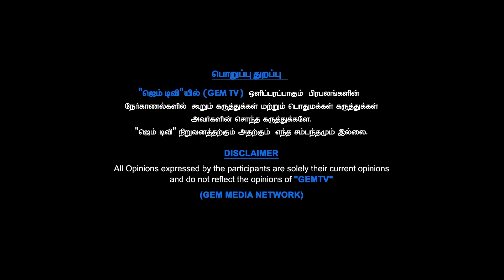அதிமுகவில் மீண்டும் இணையும் சசிகலா| கலக்கத்தில் எடப்பாடி! யார் அந்த 18 பேர்? |EPS | Sasikala | ADMK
In this compelling video, we delve into the potential reunion of Sasikala with the ADMK party, exploring the implications of this development on the political landscape. The discussion also highlights the reactions of Edappadi K. Palaniswami and the significance of the 18 individuals involved in this unfolding narrative. Join us as we analyze the dynamics at play and what this could mean for the future of the party.

LCN NUMBERS: -
TAC TV : 137
GTPL : 116
Aadhar Digital : 188
JAK TV : 70
Akshay cable : 145
AMN : 116
CTN : 133
U Digital ( Tenkasi )- 533
4k Digital ( Arakkonam ) - 42